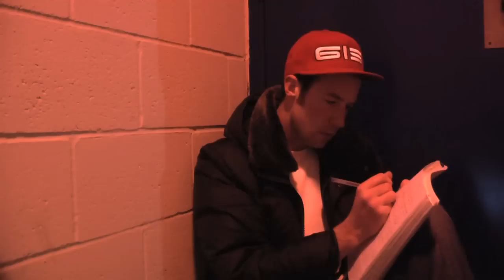Pot of Gold Remix - DJ Preston Lee feat. Emily Hansen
15 million American adults suffer from depression. Half of them don't believe they are sick and resist help. This is a video about my struggle with the disorder. I reference taking drugs in the video. I'm speaking about the medication my doctors prescribed. I am not in any way encouraging drug use. I am explaining the side effects of taking legal prescribed medication. The purpose of this video is to raise awareness.

This video was filmed at the BYU—Idaho stadium in Rexburg, Idaho. I used a Panasonic 3CCD AVCHD camera and edited with Final Cut Pro. I did all my audio editing in Adobe Audition 1.5. This is a remix of Chris Brown and The Game's song "Pot of Gold". A big thanks to Emily Hansen for singing the chorus!